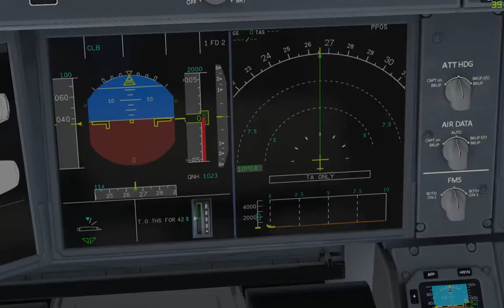Landing Copenhagen (EKCH) A359 Scandinavian Airlines (XP11)